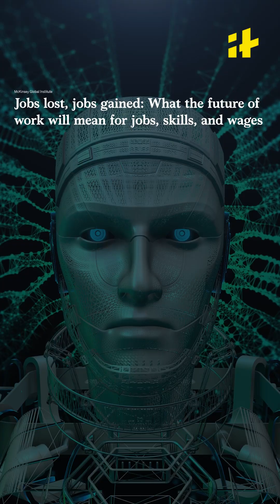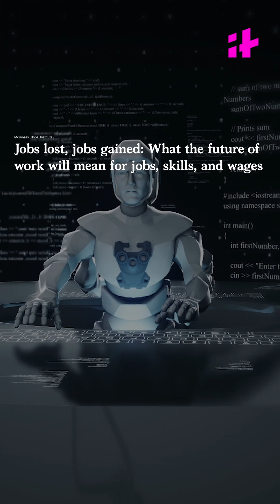Is Artificial Intelligence (AI) Threat To Humanity? - Explained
Artificial intelligence will change the way conflicts are fought from autonomous drones, robotic swarms, and remote and nanorobot attacks.

You’ve been warned. Artificial intelligence can be used by companies in a reckless manner and this can have severe consequences. We look at how misuse of AI can go bad.